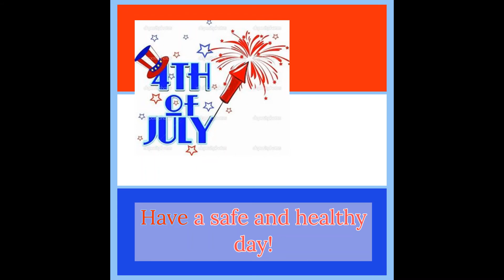Fourth of July 2020 remembering 2019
We couldn't do it this year, but we can remember last year.